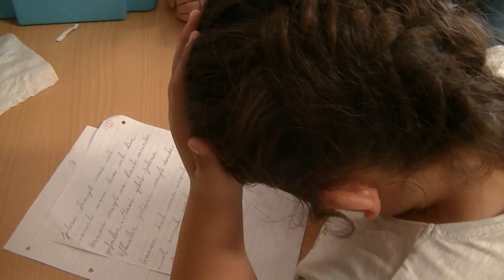17.4.2018: Die Weltraummäuse der 3.b ...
... sind eifrig am ... ?
Es wird jedenfalls etwas ganz TOLLES - und am 8. Mai erfahrt und SEHT ihr es dann auch!